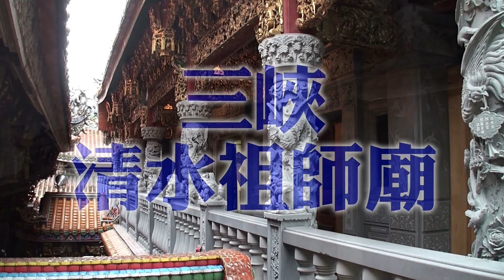三峽清水祖師廟